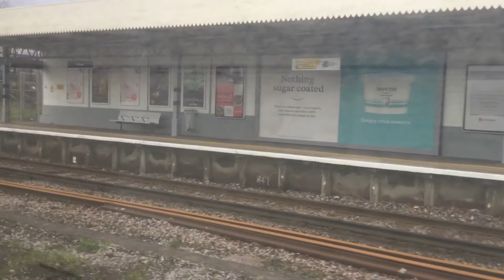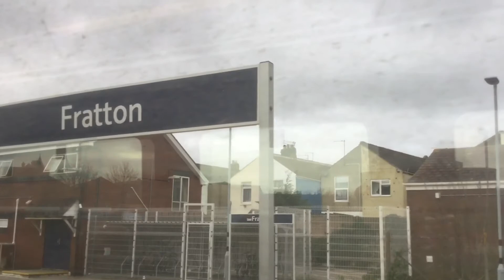Train ride on 444016 and 444033 Havant to fratton 2020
From Havant to fratton on 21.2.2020 a chad benson film 2020